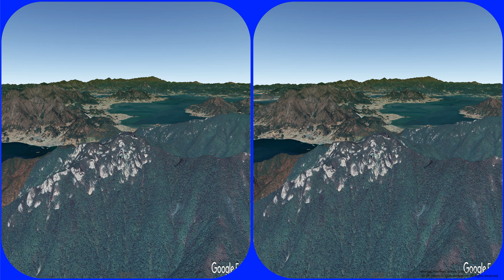Drone 3D, Boriam, a buddhist temple 3D VR Stereogram Magic eye, 3D SBS, Korea, 경남 남해 금산 보리암 매직아이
Drone 3D, Boriam, a buddhist temple 3D VR Stereogram Magic eye, 3D SBS, Google Earth, Korea, 경남 남해 금산 보리암 매직아이

Boriam Hermitage was founded in 683 as Bogwangsa Temple. Later, King Taejo began the Joseon Dynasty after praying here for a hundred days. Thanks to this, the temple was deemed a main prayer space and the name changed to Boriam Hermitage.

Nestled at the top of Geumsan Mountain, Boriam Hermitage is a picturesque temple embracing the beautiful mountain surroundings and the Namhae sea. Along with Naksansa Hongryeonam Hermitage in Gangwon-do and Bomunsa Temple in Ganghwa-gun, Incheon, Boriam Hermitage is one of three noted praying temples in Korea.